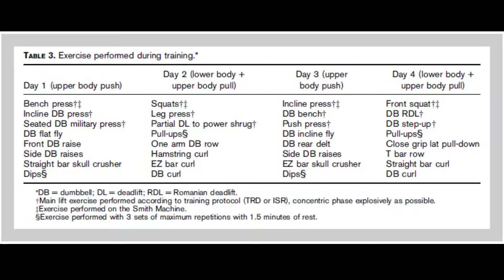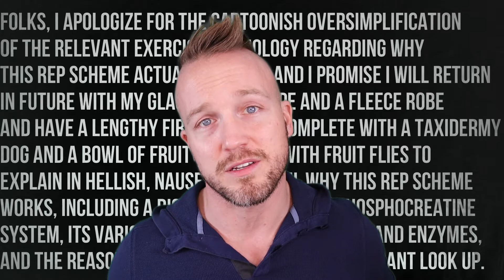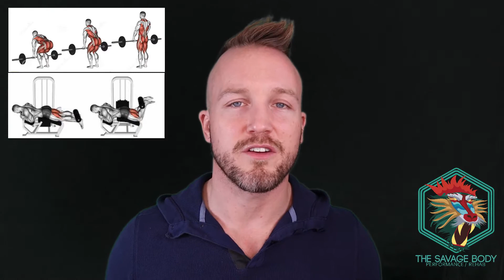Resting At The Gym Can Make You Stronger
Rob the friendly DPT reviews a research article that suggests a minor change to your workouts in order to get a HUGE improvement in strength, power, and SAVAGERY, all while still getting swole, and yoked, and toned.

Hint: the change involves resting...wait for it...in the middle of your sets.

I'm in my office all day every day, so if you have a question, I'd love to answer it.

I'm also on Facebook and IG (just like everyone else)

Stay savage, my friends.